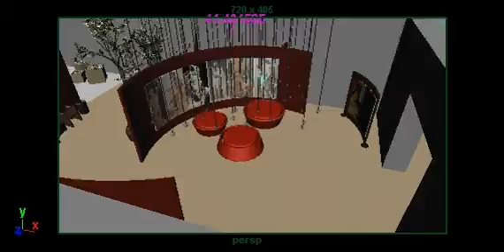cds espositore vini